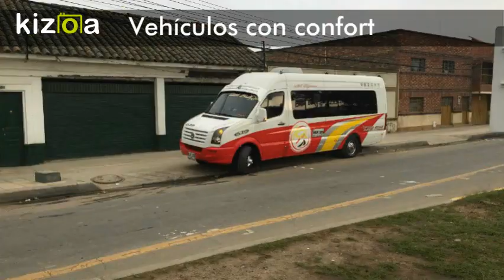Kizoa Editar Vídeos - Movie Maker: historia